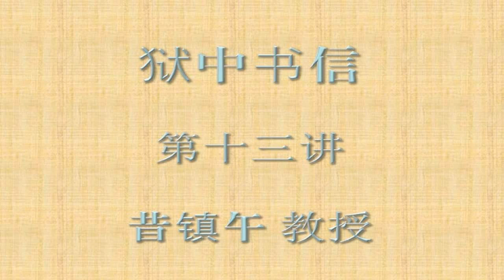狱中书信(中文) : 第十三课 : ABCMISSION 4 - China